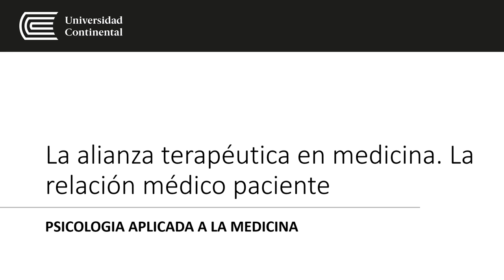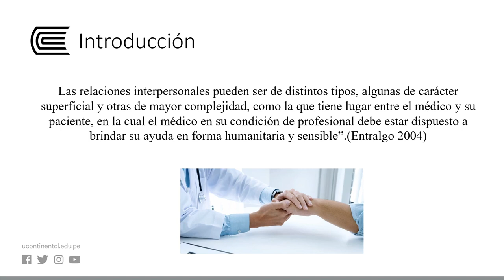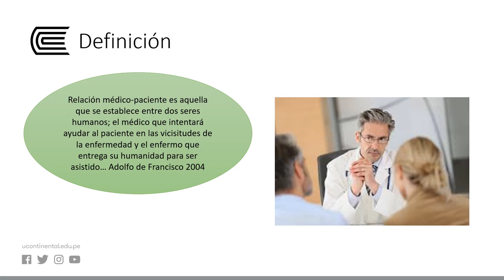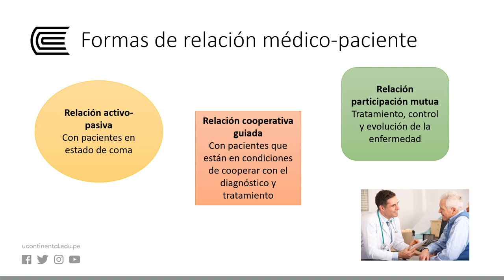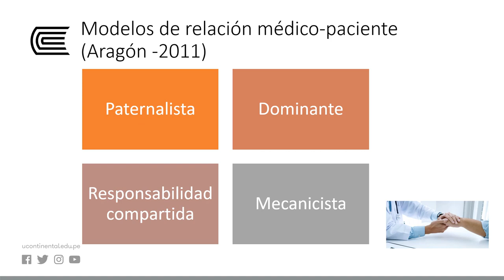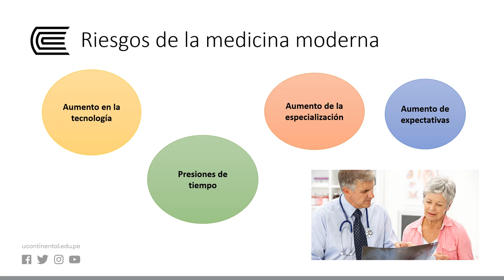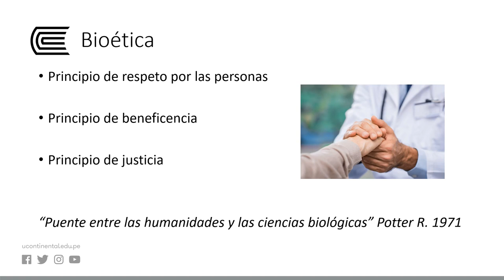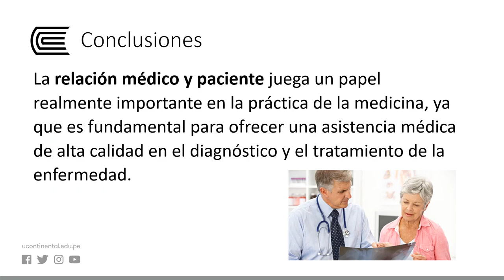La relación médico paciente